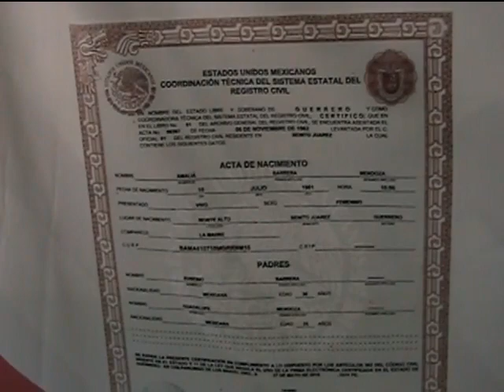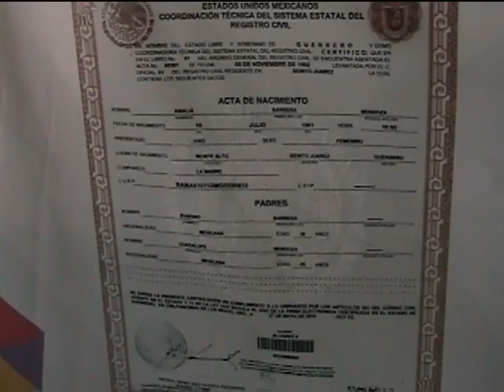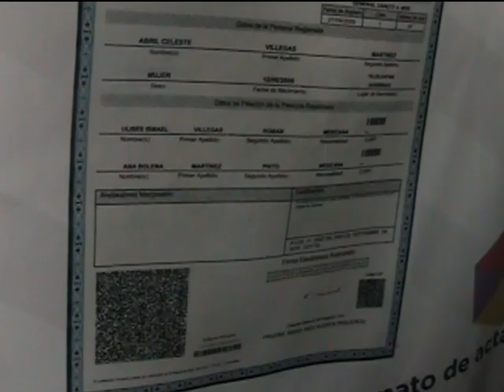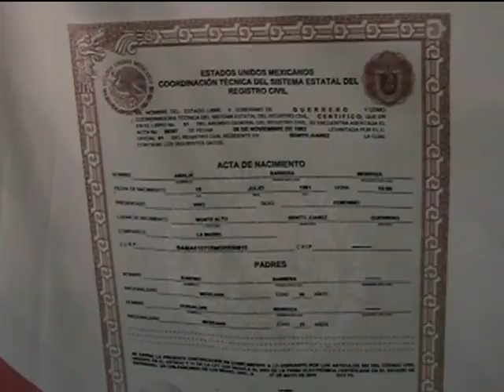EL ACTA DE NACIMIENTO COLOR CAFÉ SIGUE TENIENDO VALIDEZ OFICIAL Y SE EMITIRA HASTA QUE SE AGOTEN